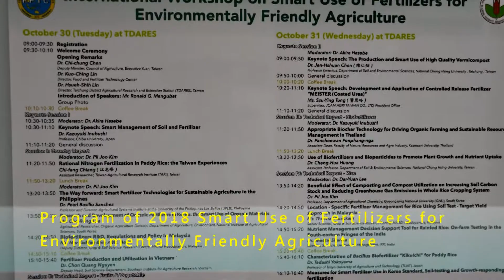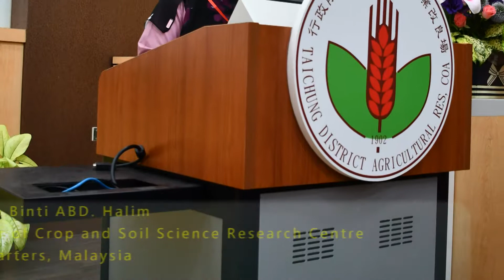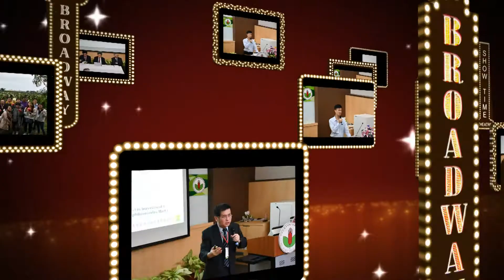International Workshop on Smart Use of Fertilizers for Environmentally Friendly Agriculture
Background and rationale

To promote the importance of fertilization management, demonstrate the Taiwan's advanced agricultural technology, and to strengthen the relationships among countries in the Asia-Pacific region, Two years ago, the Food and Fertilizer Technology Center (FFTC) collaborated with the Asia-Pacific Association of Agricultural Research Institutions (APAARI) and the Taichung District Agricultural Research and Extension Station and organized an “International Training Course on Smart Use of Fertilizers to Improve Crop Production and Soil Conservation” in Taichung, Taiwan, on 10-16 May 2015. The five-day intensive training course introduced the extension specialists from the Asian and Pacific region the concepts, theories and applications of using fertilizers the smart way. There were keynote and oral presentations, lab practices, field studies and discussions on the best way to apply fertilizers in different types of soils planted to different crops and growing in different agro-climatic conditions. After exchange of information among the participants on the program, they recommended to conduct a similar training program annually or regularly to benefit more regional extension specialists; to focus on specialized issues, crops, farm management, green fertilizers and global trend of fertilizer management and application etc.

To address the above mentioned recommendations, to foster the sharing of experiences and technologies in practical ways, and to promote the adaptation of environmentally friendly linked agricultural approaches, materials, and experiences. FFTC, the Taichung District Agricultural Research and Extension Station (TDARES), Pingtung Agricultural Biotechnology Park (PABP) plan to organize a “Workshop on Smart Use of Fertilizers for Environmentally Friendly Agriculture”. This workshop aims to tackle issues on 1) Recent developments and applications of conventional and environmentally friendly fertilizers; 2) Smart use of fertilizers for increased crop production, environmental sustainability, and soil conservation; 3) Advancement of technologies and environmental friendly agro-bio material products.

Objectives
●To exchange knowledge and experiences on smart fertilization technologies among countries
●To consolidate information and skills on the promotion of environmentally friendly agricultural fertilizer use and to disseminate them to the public
●To strengthen international cooperation among regional agricultural institutions and experts